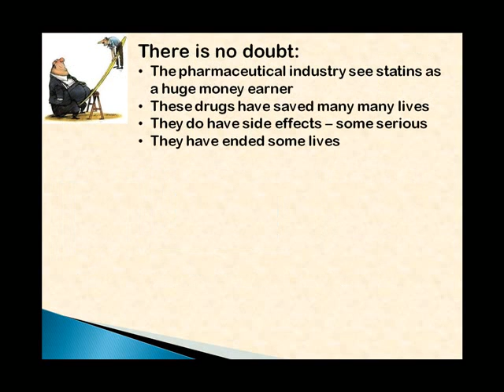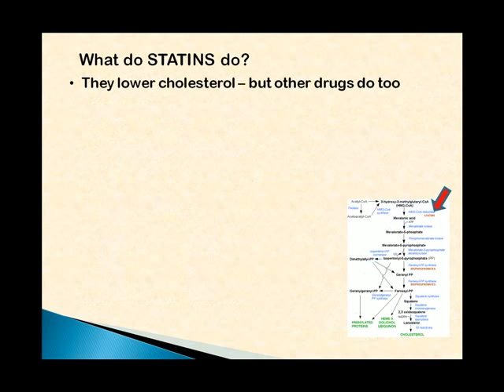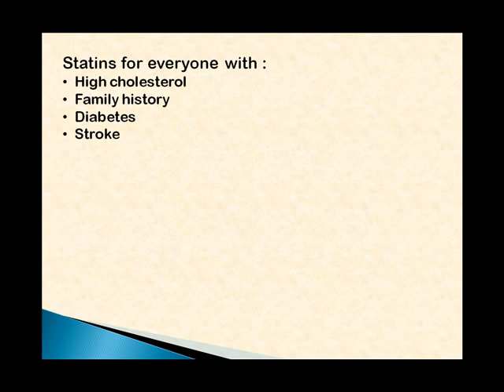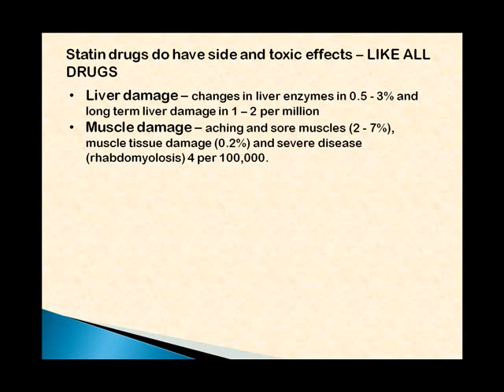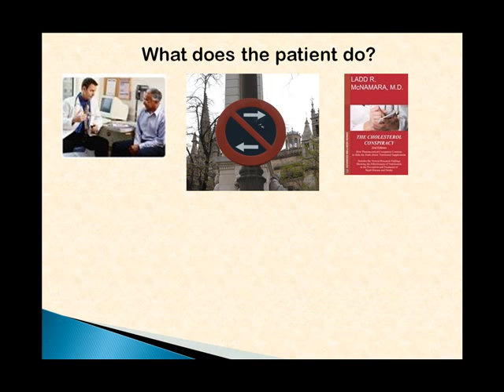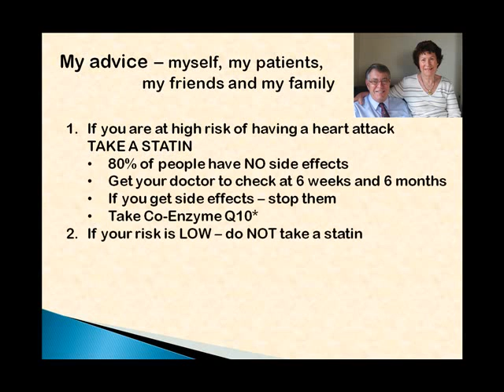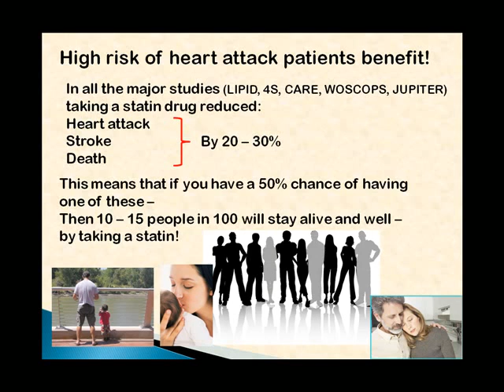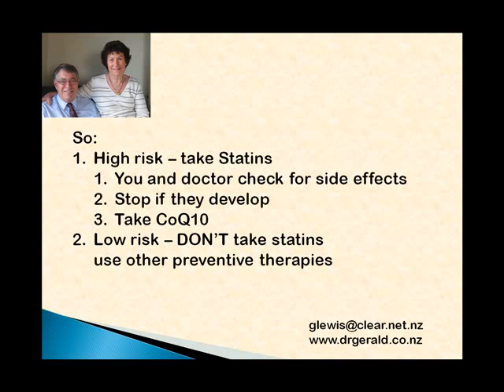Do I need to take a statin?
A conventional and holistic cardiologist looks at the benefits and problems associated with taking statin drugs.
They are good for some but not others - look at the evidence